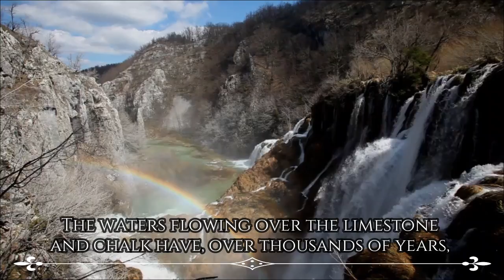Get into the flow! - Plitvice & Krka National Park, Croatia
The waters flowing over the limestone and chalk have, over thousands of years, deposited travertine barriers, creating natural dams which in turn have created a series of beautiful lakes, caves and waterfalls.
Named after the Krka River, Krka National Park lies about 10km inland from Sibenik, Croatia. The top attraction of the Park are its magnificent waterfalls, including the famous Skradinski Buk falls which are one of Croatia’s most famous sights. Where as Plitvice is a group of 16 natural lakes and is a UNESCO heritage site due to its breath-taking views, its fauna and the unique turquoise waters of the lakes.
So what are we waiting for? Get into the flow.